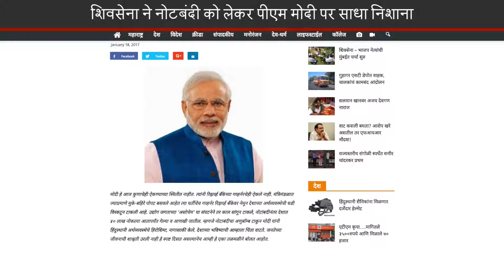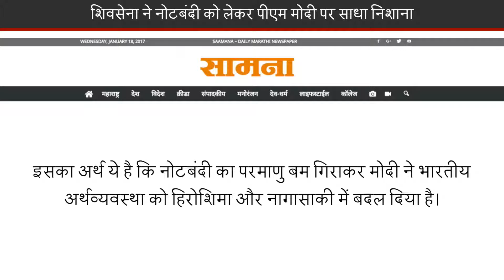Note Ban A ‘Nuclear Bomb’ Strike On Country: Shiv Sena Targets PM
नोटबंदी के मुद्दे को लेकर शिवसेना ने प्रधानमंत्री नरेंद्र मोदी पर निशाना साधते हुए कहा कि उन्होंने इस फैसले से ज़रिए देश पर एक “न्यूक्लियर बॉम्ब” गिराया है और देश की अर्थव्यवस्था को “हिरोशिमा-नागासाकी” में बदल दिया है। हिरोशिमा-नागासाकी जापान के दो शहर हैं जो कि दूसरे विश्वयुद्ध के दौरान अमेरिका के बम हमलों में तबाह हो गए थे। पीएम मोदी के बारे में ये सब शिवसेना के मुखपत्र सामना में लिखा गया। इस संपादकीय में लिखा गया कि “ऐसा लगता है कि मोदी आजकल किसी की सुनने के मूड में नहीं हैं, मंत्रिपरिषद में गूंगे-बहरे तोते बैठा दिए गए हैं और इसी तरह का आरबीआई गवर्नर नियुक्त कर लिया गया है। इन्होंने देश की अर्थव्यवस्था को उसकी जड़ों से हिला दिया है।” भाजपा की गठबंधन सहयोगी शिवसेना ने सामना में ये भी लिखा कि “यहां तक एसोचैम ने भी कहा है कि नोटबंदी के बाद 40 लाख नौकरियां जा चुकी हैं और भविष्य में ये संख्या और बढ़ेगी। इसका अर्थ ये है कि नोटबंदी का परमाणु बम गिराकर मोदी ने भारतीय अर्थव्यवस्था को हिरोशिमा और नागासाकी में बदल दिया है। हम देश के भविष्य को लेकर बेहद चिंतित हैं।” शिवसेना ने कहा कि विवादों से घिरे शराब व्यापारी विजय माल्या पर बैंकों की कथित तौर पर करोड़ों रुपए की देनदारी है लेकिन उन्होंने जिला सहकारी बैंकों के ऋण कभी नहीं चुकाए। Jansatta is one of the leading hindi news channel, which provides all the latest and trending news of india and around the world.